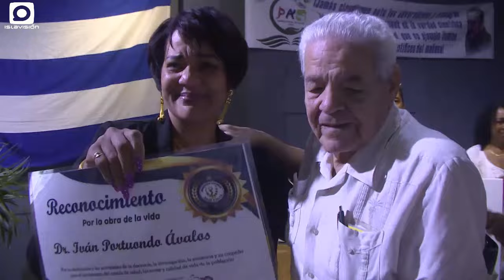Gana premio anual de salud doctor en ciencias Henry Luis Dávila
El premio anual de salud fue entregado a profesionales del sector en el territorio que destacaron por la calidad y relevancia de sus trabajos en el concurso que convoca el ministerio de salud pública…